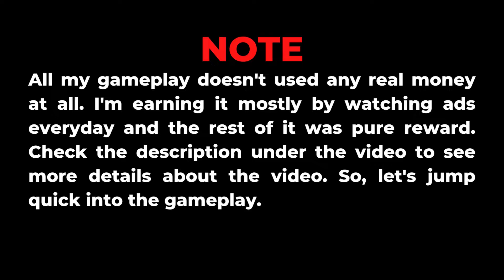Armed Heist Multiplayer Co-Op Gameplay HD (No Commentary) - Part 3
General Details :

Map = West Union Trust
Enemy's level = 17
Weapons = AK-2 (Level 6) & Lock 7 (Level 6)
Total Score = 5275 (MVP)

Score details :

Accuracy = 60%
Kills = 500
Headshots = 4625
Assists = 150
Drills Started = 0
Revive = 0
Cash Objective = 0

Weapon Customization (AK-2) :

Skin = Chaotic
Barrel = Original
Front Rail = UCG Angled
Magazine = 7.62 HVR
Muzzle = FN2 Breaker
Sight = Scope WWZ
Stock = SZKill-34 Stock

Weapon Customization (Lock 7) :

Skin = Oil Coating
Barrel = Assault
Front Rail = Vecto V Grip
Magazine = FMZ
Muzzle = Tri-Comp T2
Sight = Aim-9 Tactical
Stock = U-Fit Iron

Miscellaneous :

Armor = MGA Defensive with Jade skin
Mask = Dead or Alive with Festivo skin